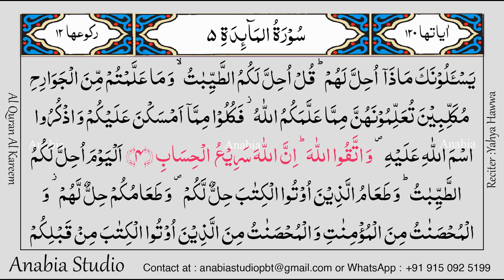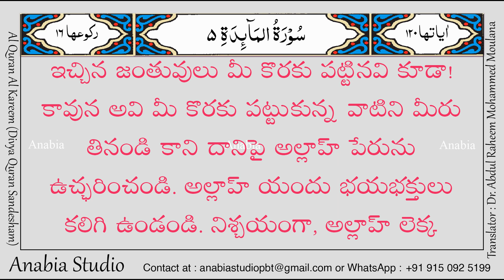KR 0275 Telugu